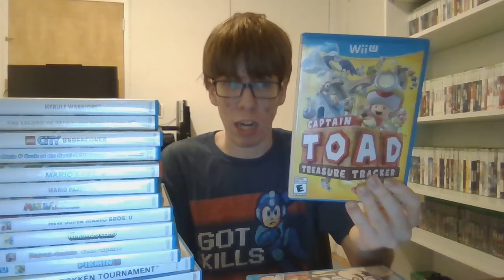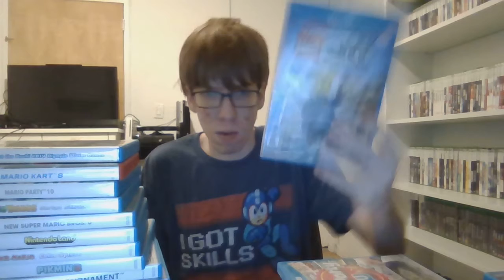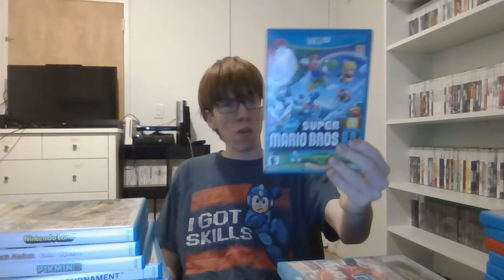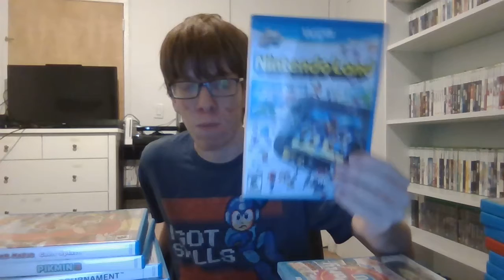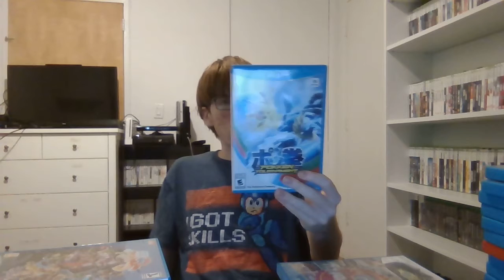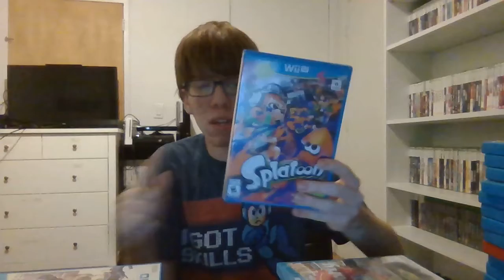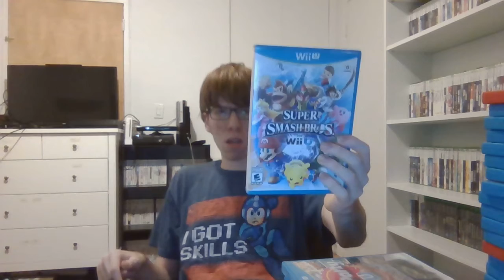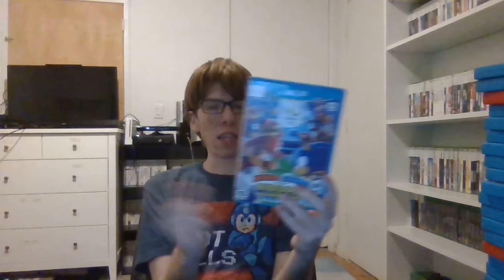My Wii U Game Collection 2021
This is my Wii U Game Collection as of 2021. Not the biggest collection but I definitely would like to have collection videos for every system/handheld I own at some point. I hope you enjoy.

Heads up: I do have Allergies and they sadly came into effect while recording so if I constantly sniff or pause the video/do anything like that, I apologize but I do need to get a video up while you wait for my next review on my Instagram. Hopefully I'll get better and we'll be back on track.

I'm jdthemightymesprit, the guy who loves video games but hates IGN.

Fan Art Account - legendofanntakamaki (I'm going to start using that account to tell you about my daily life alongside some Ann love)